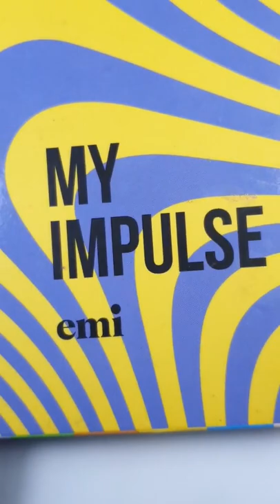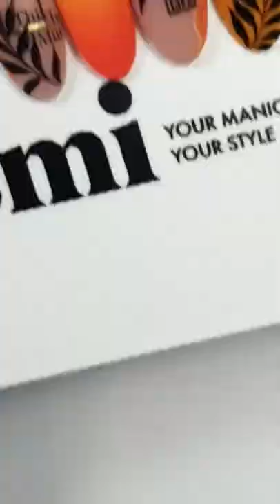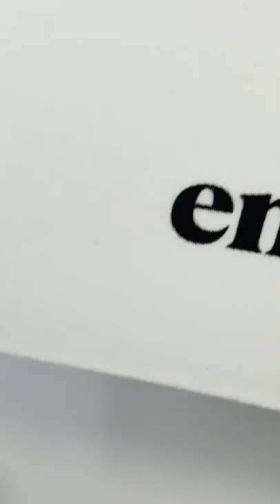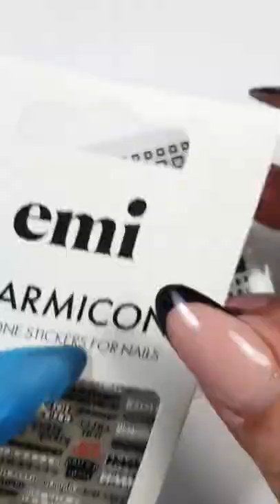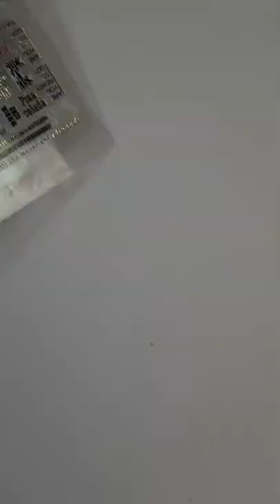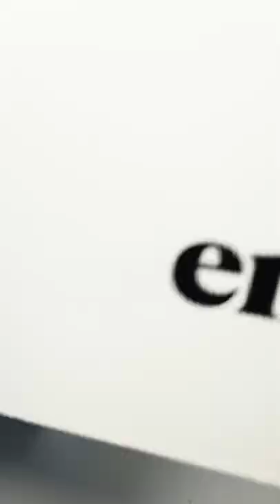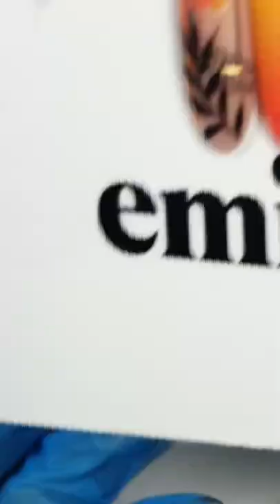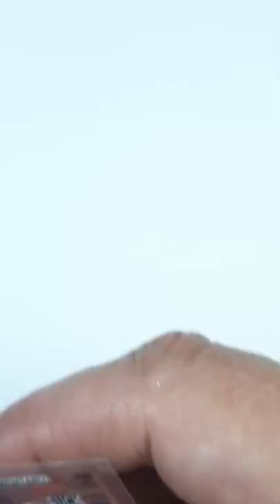Художественная роспись + градиент